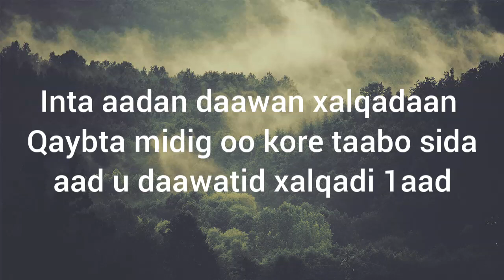Sheeko run ah oo cabsi badan 2020 Part 2| Qisooyin horror